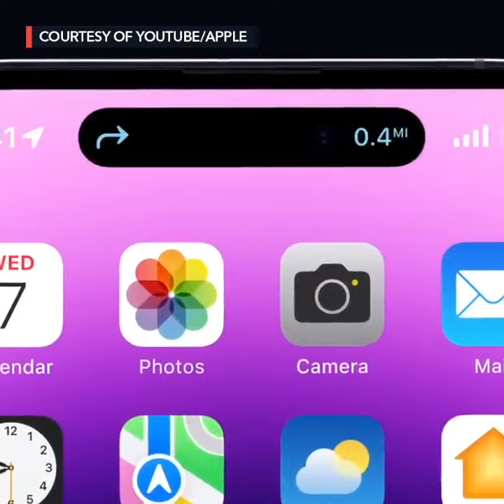iPhone 14 ditches notch cutout, debuts Dynamic Island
More videos on Rappler Apple on Thursday, September 8, Philippine time, launches its new iPhone 14 flagship foursome, boasting a range of refinements and changes over last year’s models.

Full story Follow Rappler for the latest news in the Philippines and around the world.